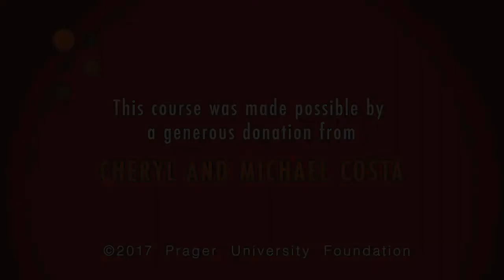ASMR DENNIS PRAGER | No Talking | PROLERU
*This is an ASMR video. For best effects please wear headphones, and set the volume to max. If you find LIP SMACKING and SENSUAL SUCKING uncomfortable then this is not the video for you. Thanks!*